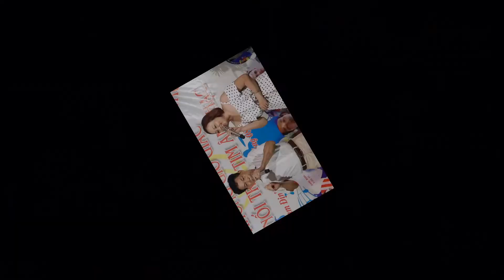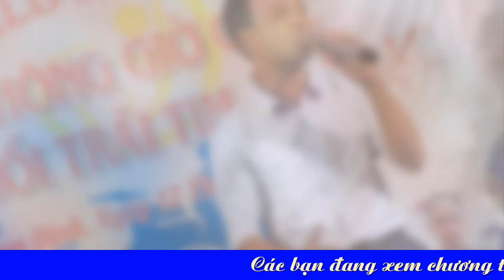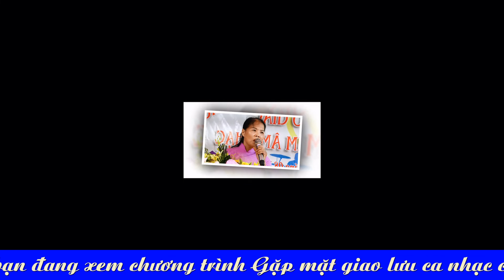CLB KIỀU VY BOLERO GẶP MẶT GIAO LƯU CA NHẠC ngày 12-8-2019